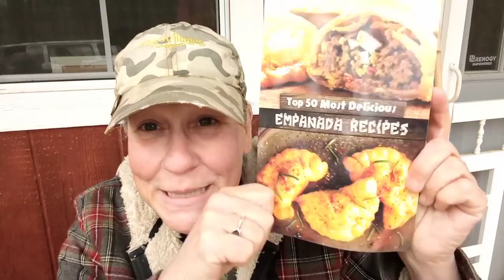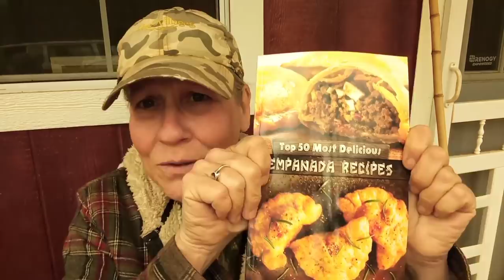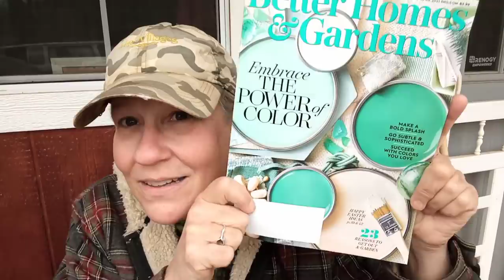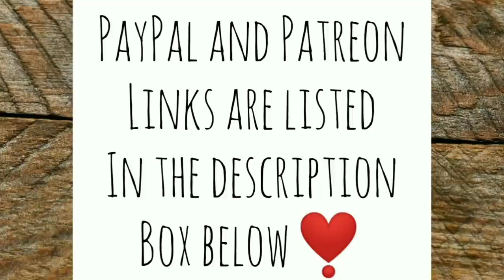I Has Fire + Various Other Homesteady Things & Prezzies! - Ann's Tiny Life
Miss Priss Fancy Pants is guarding her nest! and there are signs of Life in her eggs! There are also signs in the wren nest! I'm pretty sure it's a wren  nest. Also, some amazing people sent me some amazing prezzies!